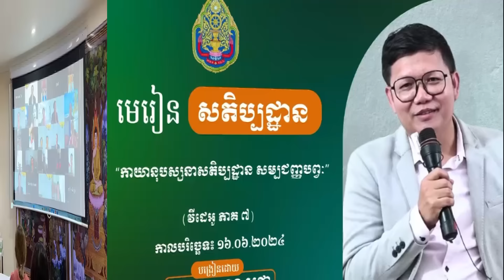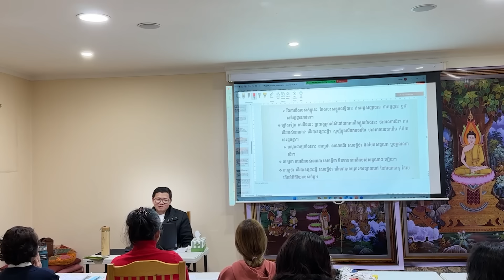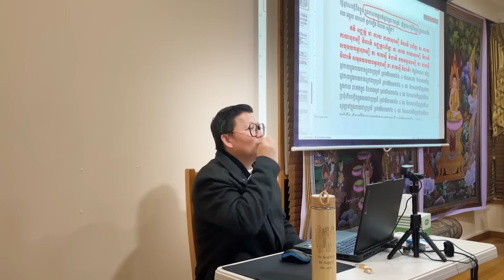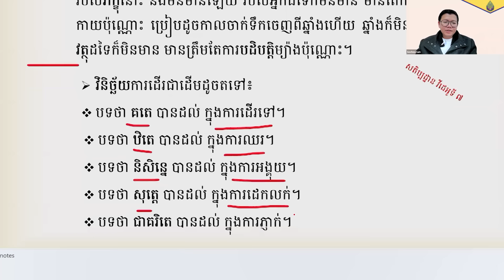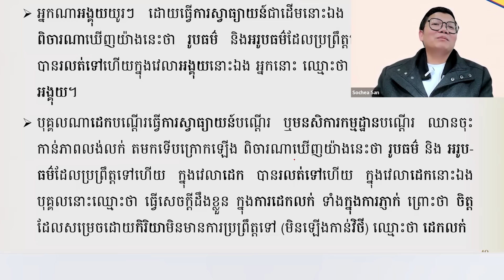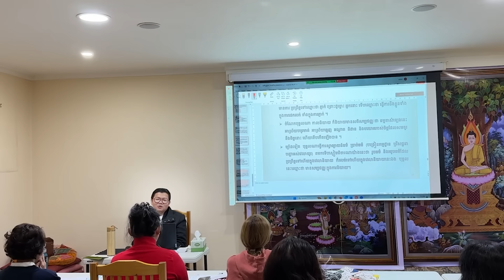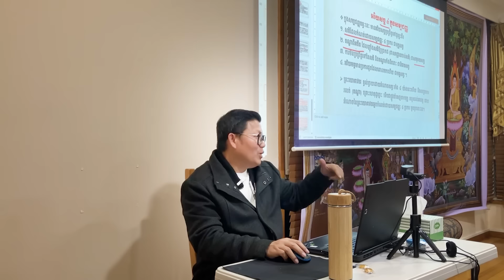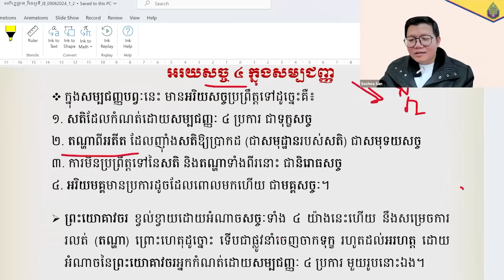មេរៀនសតិប្បដ្ឋាន ភាគទី ៧ | San Sochea Official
Keyword (ពាក្យគន្លឹះ):
សាន សុជា
ព្រះភិក្ខុវជិរប្បញ្ញោ សាន សុជា
វត្តមណីរតនារាម
San Sochea
មេរៀនព្រះធម៌
មេរៀនព្រះអភិធម្ម
ស្តាប់ព្រះធម៌